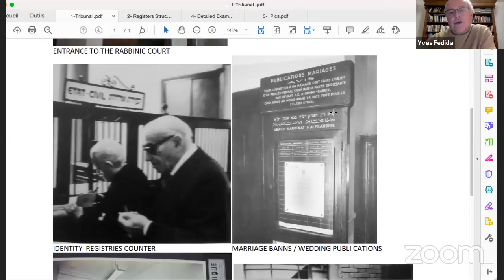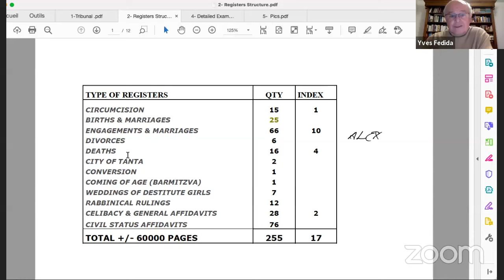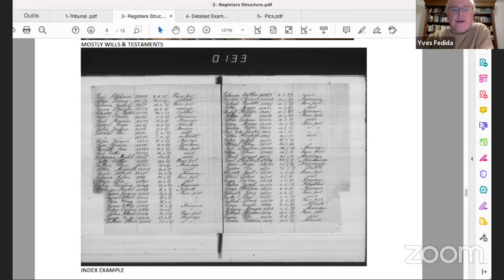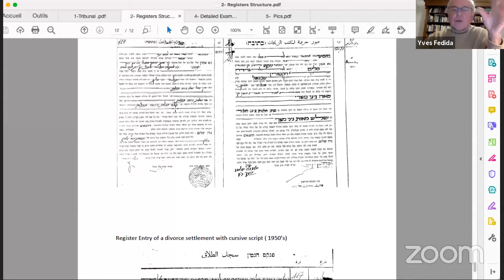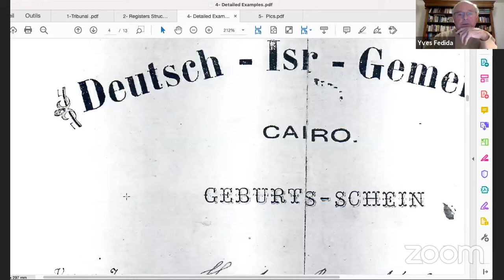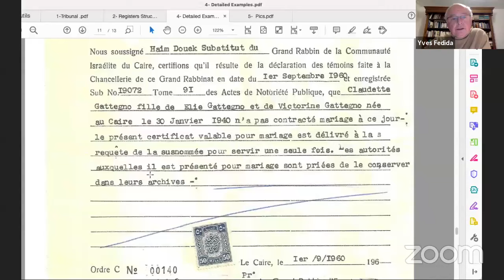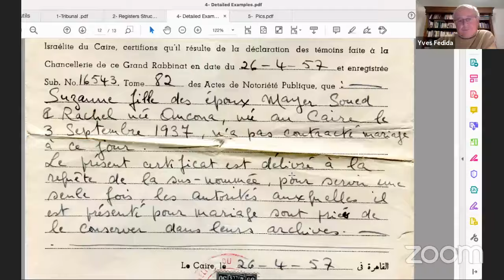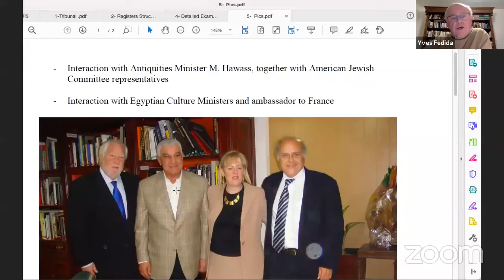Zoom Presentation on Jewish Community Registers in Egypt